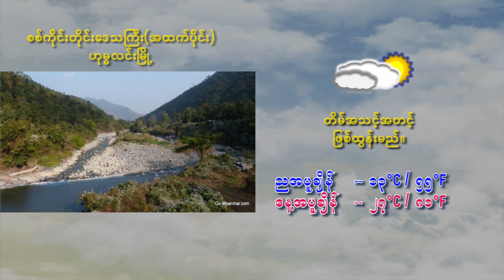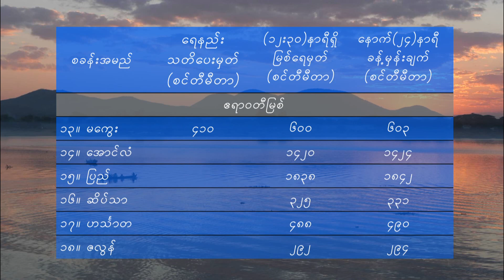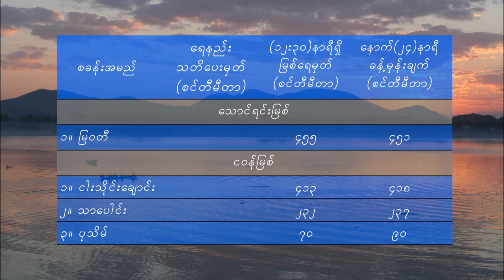15 12 2023MMT